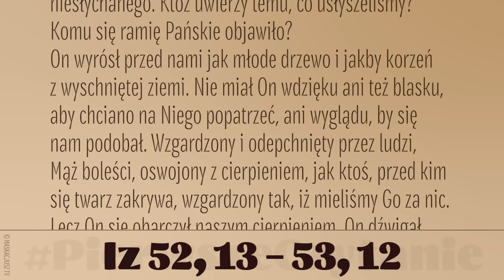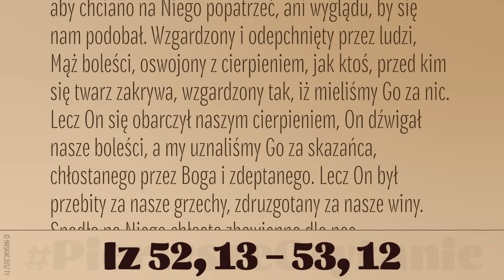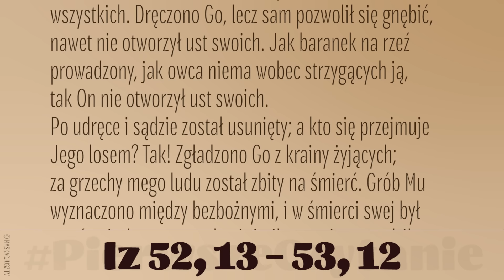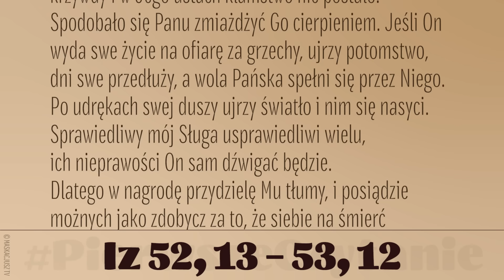PierwszeCzytanie | 29 marca 2024 | Liturgia Męki Pańskiej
29 marca 2024
Wielki Piątek
| Liturgia Męki Pańskiej |
(Iz 52, 13 – 53, 12)
Oto się powiedzie mojemu Słudze, wybije się, wywyższy i bardzo wyrośnie. Jak wielu osłupiało na Jego widok – tak nieludzko został oszpecony Jego wygląd i postać Jego była niepodobna do ludzi – tak mnogie narody się zdumieją, królowie zamkną przed Nim usta, bo ujrzą coś, czego im nigdy nie opowiadano, i pojmą coś niesłychanego. Któż uwierzy temu, co usłyszeliśmy? Komu się ramię Pańskie objawiło?
On wyrósł przed nami jak młode drzewo i jakby korzeń z wyschniętej ziemi. Nie miał On wdzięku ani też blasku, aby chciano na Niego popatrzeć, ani wyglądu, by się nam podobał. Wzgardzony i odepchnięty przez ludzi, Mąż boleści, oswojony z cierpieniem, jak ktoś, przed kim się twarz zakrywa, wzgardzony tak, iż mieliśmy Go za nic.
Lecz On się obarczył naszym cierpieniem, On dźwigał nasze boleści, a my uznaliśmy Go za skazańca, chłostanego przez Boga i zdeptanego. Lecz On był przebity za nasze grzechy, zdruzgotany za nasze winy. Spadła na Niego chłosta zbawienna dla nas, a w Jego ranach jest nasze uzdrowienie.
Wszyscy pobłądziliśmy jak owce, każdy z nas się zwrócił ku własnej drodze, a Pan obarczył Go winami nas wszystkich. Dręczono Go, lecz sam pozwolił się gnębić, nawet nie otworzył ust swoich. Jak baranek na rzeź prowadzony, jak owca niema wobec strzygących ją, tak On nie otworzył ust swoich.
Po udręce i sądzie został usunięty; a kto się przejmuje Jego losem? Tak! Zgładzono Go z krainy żyjących; za grzechy mego ludu został zbity na śmierć. Grób Mu wyznaczono między bezbożnymi, i w śmierci swej był na równi z bogaczem, chociaż nikomu nie wyrządził krzywdy i w Jego ustach kłamstwo nie postało.
Spodobało się Panu zmiażdżyć Go cierpieniem. Jeśli On wyda swe życie na ofiarę za grzechy, ujrzy potomstwo, dni swe przedłuży, a wola Pańska spełni się przez Niego. Po udrękach swej duszy ujrzy światło i nim się nasyci. Sprawiedliwy mój Sługa usprawiedliwi wielu, ich nieprawości On sam dźwigać będzie.
Dlatego w nagrodę przydzielę Mu tłumy, i posiądzie możnych jako zdobycz za to, że siebie na śmierć ofiarował i policzony został pomiędzy przestępców. A On poniósł grzechy wielu i oręduje za przestępcami.